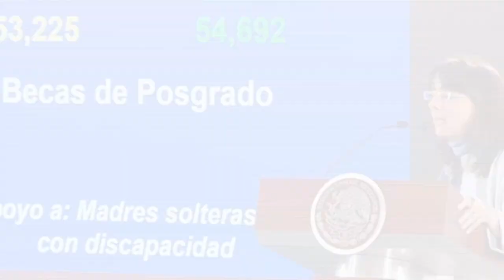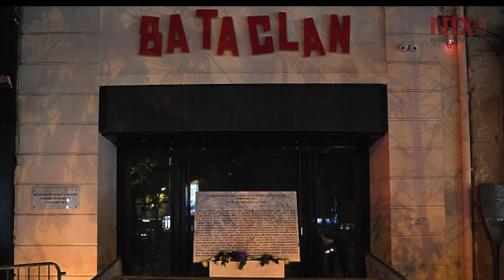Corte informativo 28-06-2019